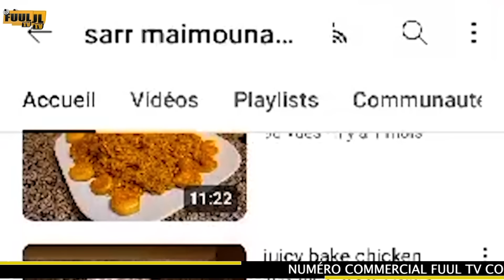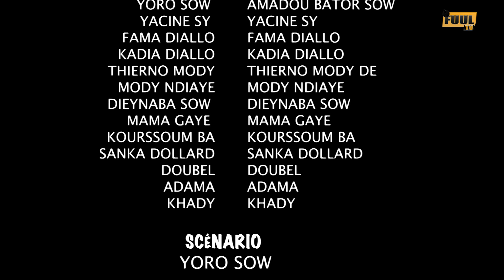KORKA YORO et BOUBEL ÉPISODE 2 ( saison 2 )